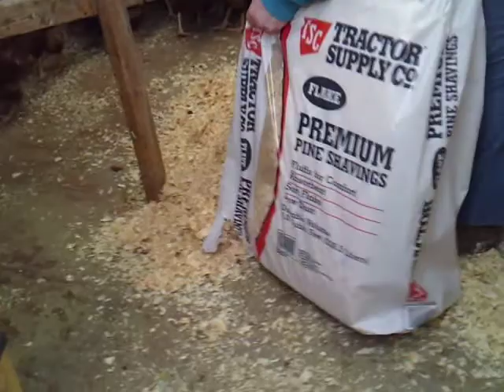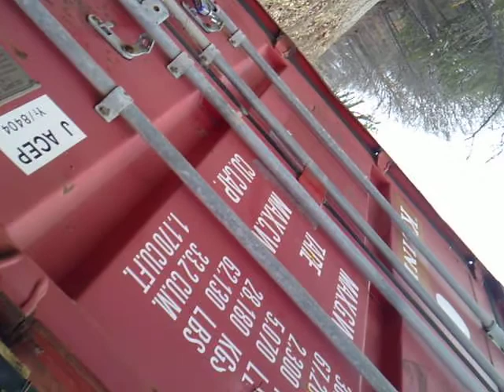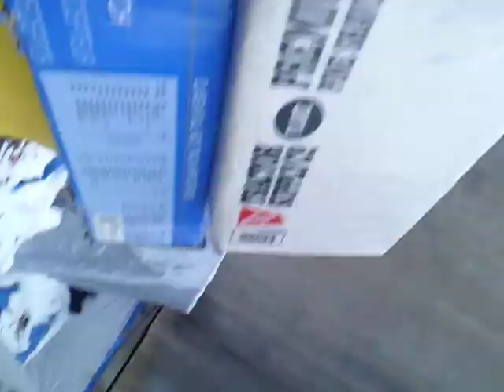Chicken Coop Clean Out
I know they look a little rough but they have been locked up for a few weeks due to weather and predators we have been having a raccoon problem this year again